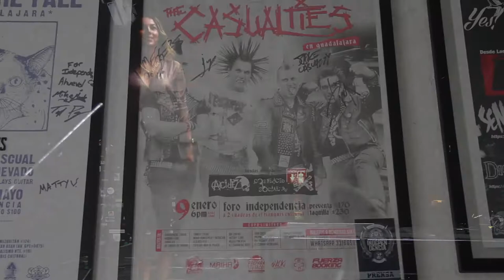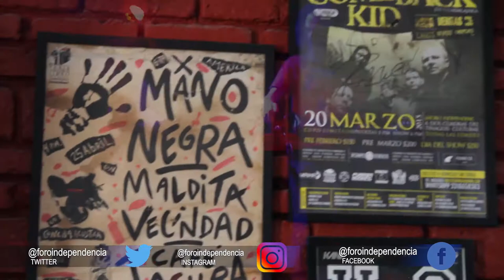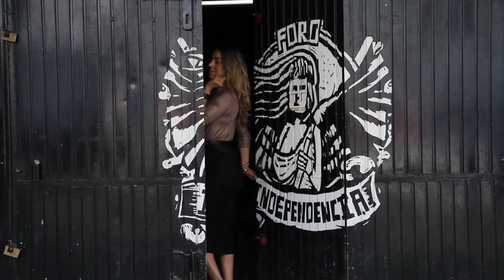Sin conciertos y sin equipo dejaron al Foro independencia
En esta ocasión visitamos el Foro independencia en Guadalajara, el cual recientemente fue victima de la delincuencia, por lo que nos unimos a su causa "por el independencia" ve a sus redes sociales para que cheques los eventos que se están haciendo en favor a esta causa, checa nuestro recorrido por su interior que hicimos para las sesiones Sound on Sunrise.